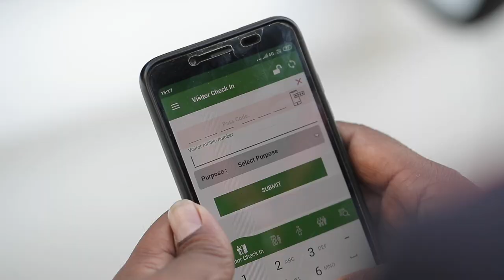Ashiana Nirmay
A well-planned society clubbed with all the amenities designed for ActiveSeniorLiving. With essential amenities like a gymnasium, swimming pool, resting area, yoga park and more, our Club House is readily available for our senior citizen residents to maintain a healthy and active lifestyle. Know more about Ashiana Nirmay